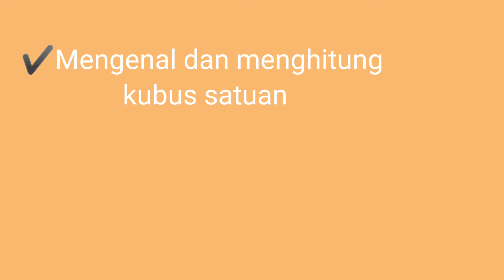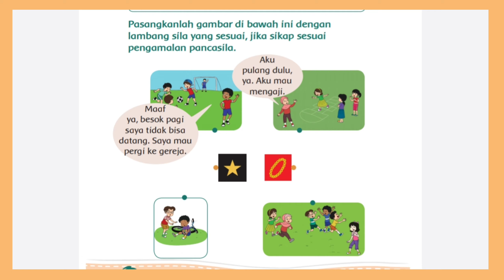Bdr tema 1, 29 Juli 2021